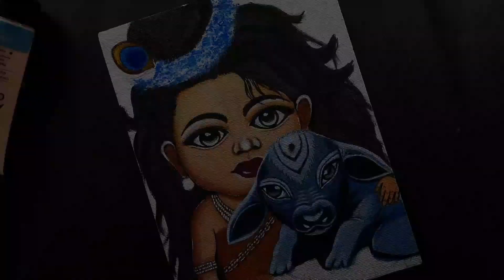"Celebrating Janmashtami in Colors"| janmashtami special painting |timelapse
In  this video I am making  beautiful   Shree krishna janmashtami special painting, I hope you all injoy this video. Watch till end 🙂.

Hello everyone, I hope you all are doing well. Here is my new video. Watch and enjoy it. And let me know the next topic in the comment box.

Follow me and do share your recreation with me on my.

Don't forget to hit the "Bell" icon🛎 for regular updates .